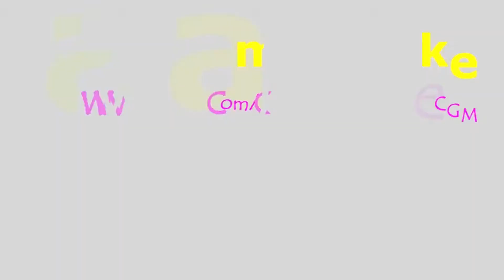It finally runs!!!!!!!!!!! 1971 Ski-Doo TNT 640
Hello guys what's up I have finally got my 1971 Ski-Doo 640 so I hope you guys enjoy:)